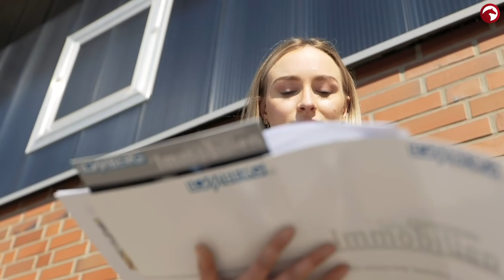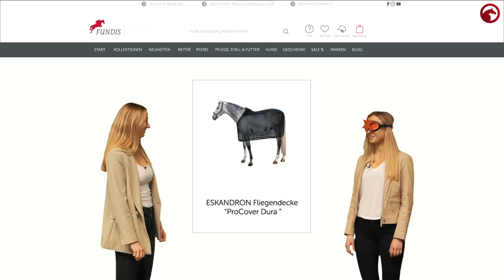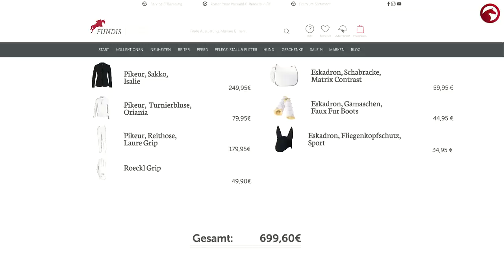Fashion Star ⭐️ | Staffel 6 Folge 2 | Dressurreiterin Helen Erbe shoppt!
Fashion Star ⭐️ - Staffel 6 Folge 2
Dressurreiterin Helen Erbe shoppt. Wird sie das passende Outfit zum Motto finden?